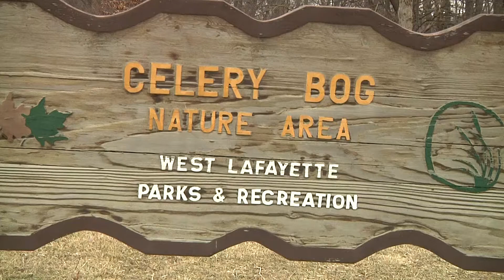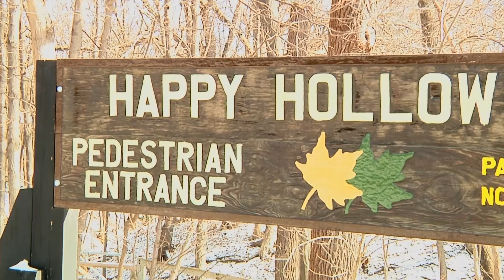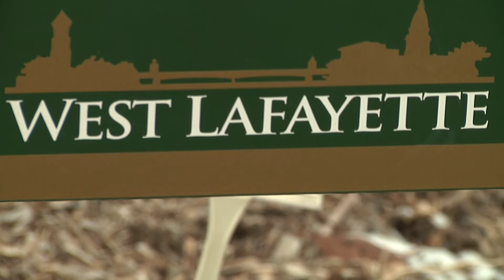Morgan Hainje Fast Track West Lafayette Parks and Recreation